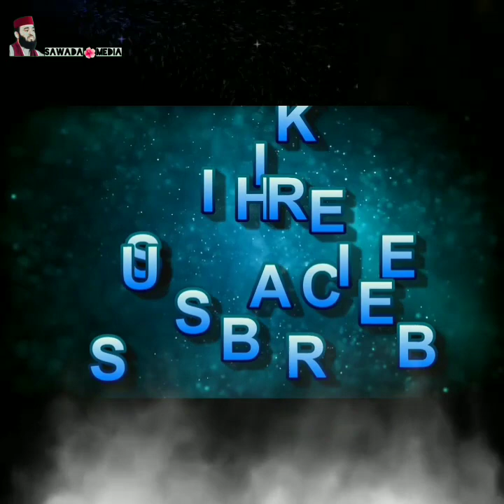মিজানুর রহমান আজহারী হুজুরের কলিজা কাঁপানো সেরা ৭টি গজল||একবার শুনে দেখুন আপনার কলিজা ঠান্ডা হবে।।।